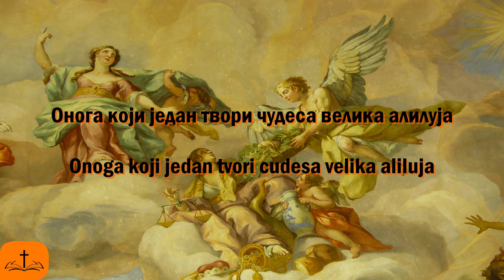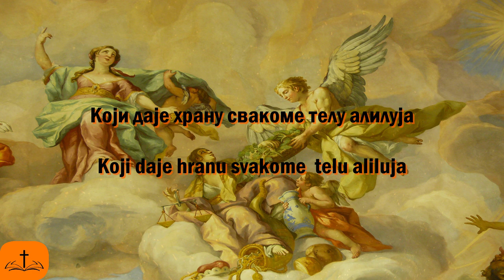Psalm 136 in Serbian: Praise The Lord - Славите Господа (Lyrics Video)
You like our content and you want to help us keep posting (you can donate as little as 1$ ):
About Psalm 136 Praise The Lord:
This psalm is a hymn of praise like the preceding: a call to praise (verses 1-3), a cause for praise (verses 4-25), and a conclusion (verse 26). However, this psalm is absolutely unique because its refrain is repeated at the end of each verse: “for his mercy endureth for ever”. The psalm was no doubt sung antiphonally with the people responding with the refrain. The word mercy is important in the Psalter. It refers to God’s loyal love for His people: He is in covenant with them, and He loves to be loyal to that covenant.

Verses 1-26: This psalm, extremely similar to Psalm 135, closes the Great Hallel. Unique to all the psalms, Psalm 136 uses the antiphonal refrain “For His loving-kindness is everlasting” after each stanza, perhaps spoken by the people in responsive worship. The author and occasion remain unknown.
Text in Serbian:
1. Славите Господа, јер је добар; јер је довека милост Његова;Алилуја
2. Славите Бога над боговима; јер је довека милост Његова.Алилуја
3. Славите Господара над господарима; јер је довека милост Његова;Алилуја
4. Оног, који један твори чудеса велика; јер је довека милост Његова;Алилуја
5. Који је створио небеса премудро; јер је довека милост Његова;
6. Утврдио земљу на води; јер је довека милост Његова;
7. Створио велика видела; јер је довека милост Његова;
8. Сунце, да управља даном; јер је довека милост Његова;
9. Месец и звезде, да управљају ноћу; јер је довека милост Његова;
10. Који поби Мисир у првенцима његовим; јер је довека милост Његова;
11. Изведе из њега Израиља; јер је довека милост Његова;
12. Руком крепком и мишицом подигнутом; јер је довека милост Његова;
13. Који раздвоји Црвено Море; јер је довека милост Његова;
14. И проведе Израиља кроз сред њега; јер је довека милост Његова;
15. А Фараона и војску његову врже у море црвено; јер је довека милост Његова;
16. Преведе народ свој преко пустиње; јер је довека милост Његова;
17. Поби цареве велике; јер је довека милост Његова;
18. И изгуби цареве знатне; јер је довека милост Његова;
19. Сиона, цара аморејског; јер је довека милост Његова;
20. И Ога, цара васанског; јер је довека милост Његова;
21. И даде земљу њихову у достојање; јер је довека милост Његова;
22. У достојање Израиљу, слузи свом; јер је довека милост Његова;
23. Који нас се опомену у понижењу нашем; јер је довека милост Његова;
24. И избави нас од непријатеља наших; јер је довека милост Његова;
25. Који даје храну сваком телу; јер је довека милост Његова;
26. Славите Бога небеског; јер је довека милост Његова.
This chant was performed by: Отец Дмитрий